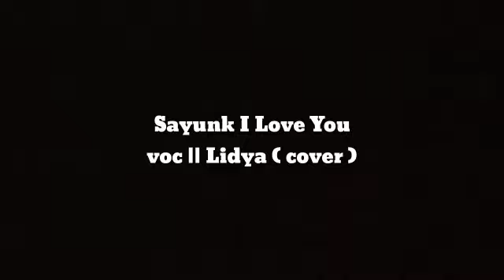Sayunk I Love You - Remix Antu Ganjur full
Sayunk I Love You
cover || Lidya